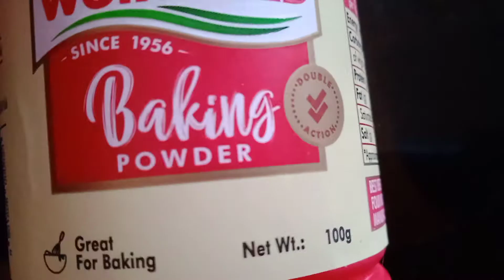Surprise గా ఇంట్లో ఉన్న వాటితోనే easy గా ఇలా చేసేయండి| Only 3 ingredient| How to make Chocolate Cake